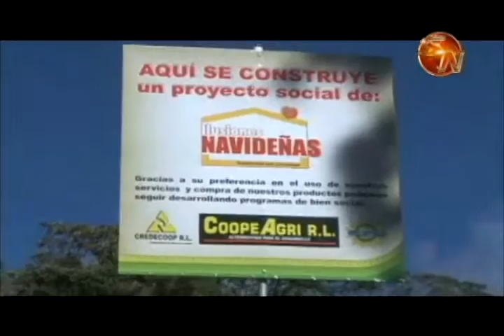MAS DE MIL MILLONES DE COLONES DESTINO COOPEAGRI